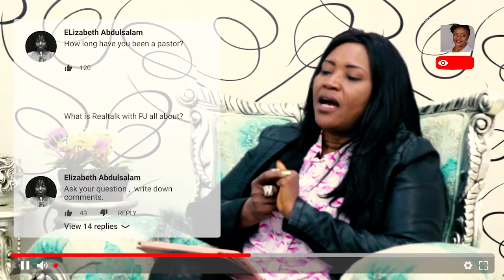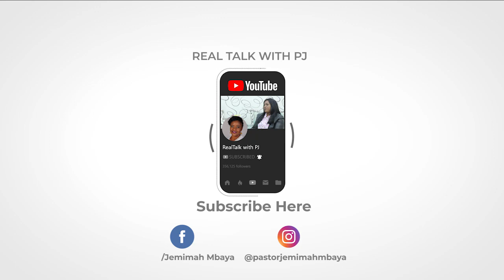REAL TALK | EP 01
Ever wanted to just sit and have a conversation concerning all things God, Love, Relationships, People, Money and much more?
Uncut, No filter, REAL TALK.